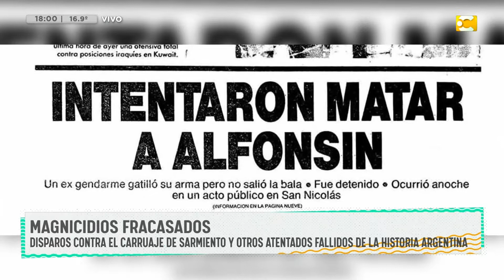Magnicidios fracasados en la historia Argentina con Cata Cabana | Desperezate 02-09-22